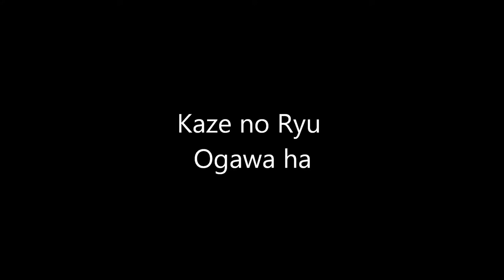Ogawa Ryu - International Magazines 国際雑誌 Backstage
Valencia - Spain